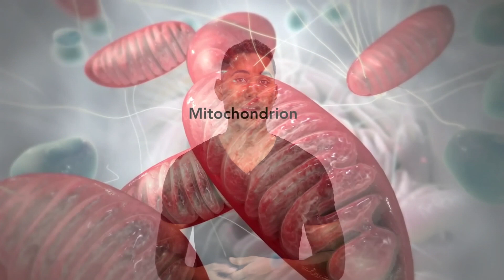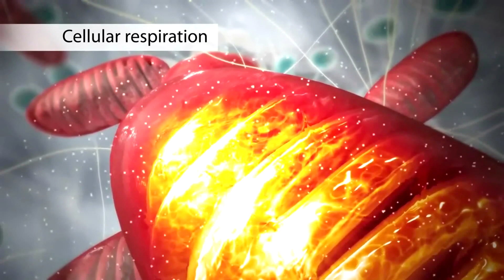¿Por qué arden los músculos cuando entrenamos?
Seguramente has sentido esta quemazón durante el entrenamiento ¿Sabes por qué se produce?

Espero que esta información sea de tu agrado cualquier inquietud deja un comentario. saludos